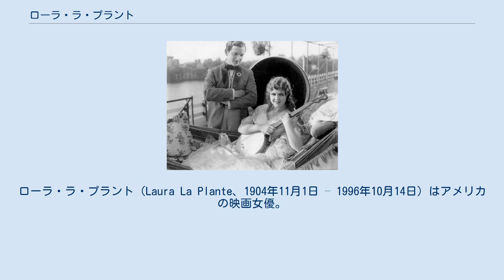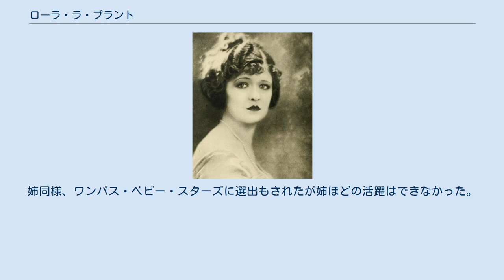ローラ・ラ・プラント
ローラ・ラ・プラント（Laura La Plante、1904年11月1日 – 1996年10月14日）はアメリカの映画女優。
サイレント映画期に活躍した。
ローラ・ラ・プランテと表記されることもある。
 15歳でデビューし、1923年にはワンパス・ベビー・スターズに選出された。
1920年代には60本以上の映画に出演した。
 ユニバーサル・ピクチャーズでクラレンス・ブラウン監督の『燻ゆる情炎』、パウル・レニ監督の『猫とカナリヤ』、レジナルド・デニー共演の『スキナーの夜会服』、ウィリアム・ワイラー監督の『恋のからくり』、エドナ・ファーバー原作の『ショウ・ボート』などに出演、トップ女優となる。
 20代半ばでトーキーの時代を迎えると、新人スターに押されて次第に仕事が激減した。
 1931年以降、ラ・プラントはイギリスに渡り、スピード重視の低品質で知られたワーナー・ブラザースのテディントンスタジオ作品に出演する。
『影なき男』シリーズのマーナ・ロイの後任として名前も挙がったが、ロイがシリーズに残ったため、ハリウッド復帰はならず、1935年に引退した。
（後に復帰） 1996年、アルツハイマー病のため死去。
91歳だった。
 カリフォルニア州アゴウラヒルズには彼女の名前にちなんだ「Laura La Plante Road」がある。
 妹のヴァイオレット・ラ・プランテ（英語版）もサイレント女優。
姉同様、ワンパス・ベビー・スターズに選出もされたが姉ほどの活躍はできなかった。
 『ショウ・ボート』からジョセフ・シルドクラウトと